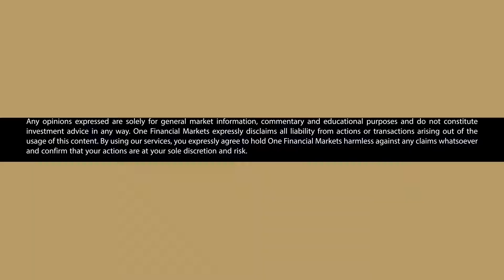الأنظار تتوجة الى حديث باول خلال هذا الاسبوع - 15 مارس 2021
التداول بنظام الهامش يحمل مخاطر عالية